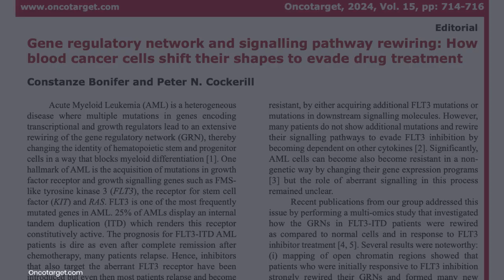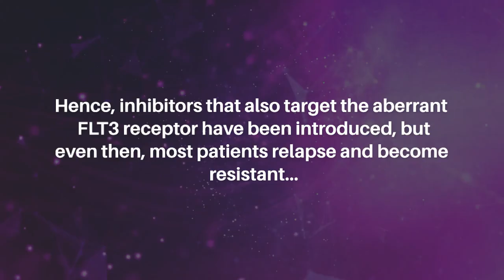How Blood Cancer Cells Rewire to Evade Drug Treatment | Oncotarget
Oncotarget published this trendingwithimpact editorial on October 11, 2024 in Volume 15, entitled, “Gene regulatory network and signalling pathway rewiring: How blood cancer cells shift their shapes to evade drug treatment” by Constanze Bonifer and Peter N. Cockerill from the Institute of Cancer and Genomic Sciences, University of Birmingham, UK; Murdoch Children’s Research Institute, Royal Children’s Hospital, Melbourne, Australia. @unibirmingham @MurdochChildrens

Keywords - cancer, acute myeloid leukemia, gene regulatory networks, aberrant growth factor signaling, transcription, RUNX1/AP-1 axis

About Oncotarget